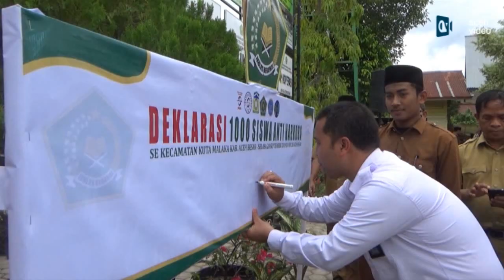SISWA DI ACEH BESAR DEKLARASI ANTI NARKOBA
AV-Aceh Besar: Mencegah peredaran narkoba masuk lingkungan sekolah, 1000 siswa di Kabupaten Aceh Besar menggelar apel deklarasi anti narkoba. Deklarasi yang dipusatkan di MIN 28 Kuta Malaka diikuti oleh siswa Madrasah Ibtidaiyah, SMP dan SMA sederajat se Kecamatan Kuta Malaka, Selasa, (10/9/2019).